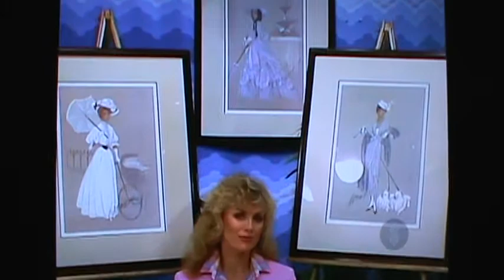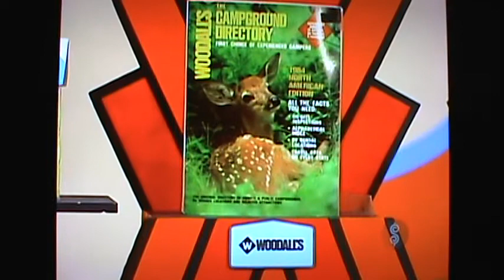M2U04247 TPIR New Bob At Work App Challenged Balance part 1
TPIR New Bob At Work App Challenged